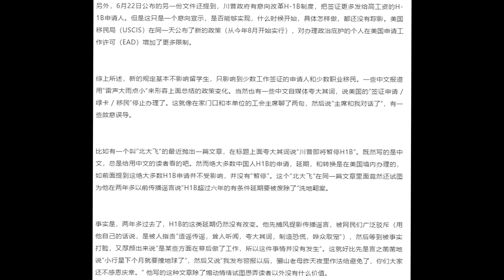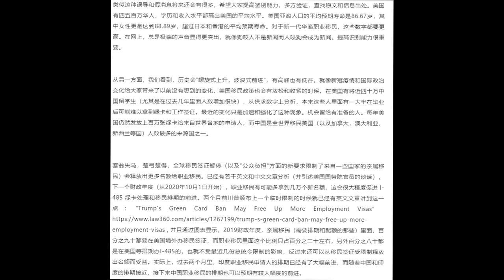解读6月22日总统令对H-1B等海外签证的最新限制